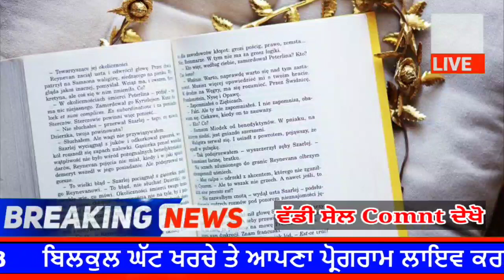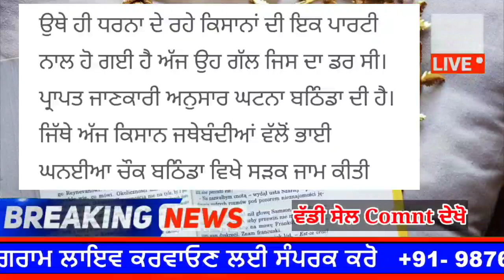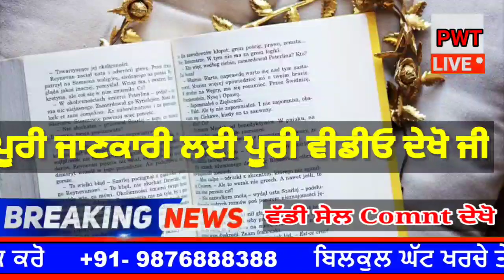punjabi news today live - Punjab Weather Today - Punjab News